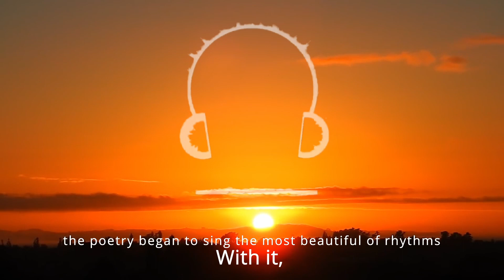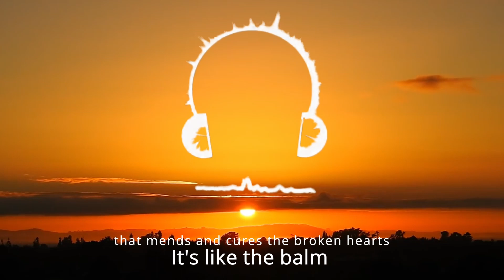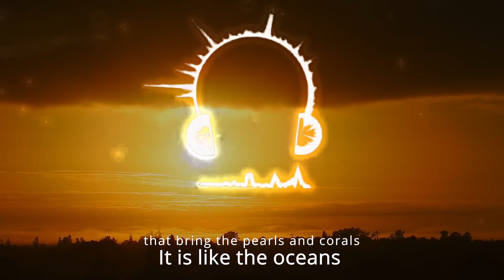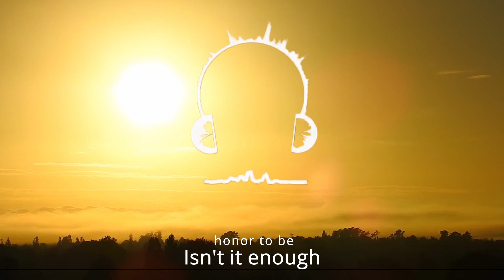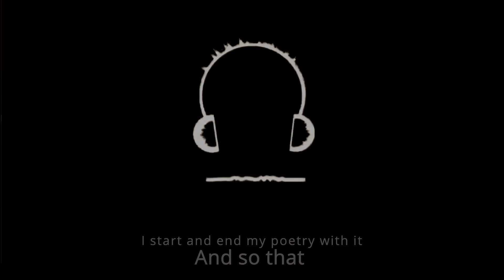8D - My Arabic Language Nasheed | Muhammad al Muqit | Music Editors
Use headphones to enjoy the 8d effect.